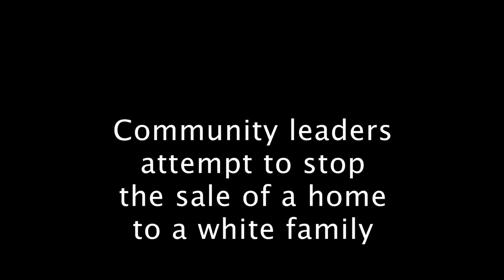'Clybourne Park'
Theatre B Interns Amber Morgan and Kelly Thurmes created this great video about Bruce Norris' play 'Clybourne Park', which plays April 17 - May 17.